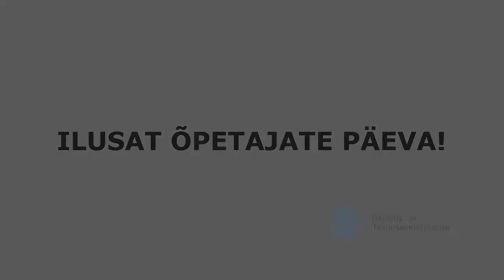lemmikõpetaja: Minister Maris Lauri tervitus õpetajate päeva puhul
Haridus- ja teadusminister Maris Lauri tervitus õpetajate päeva puhul.

„Olen veendunud, et igaüks suudab meenutada koolipõlvest õpetajat, kes on jätnud talle hinge suure positiivse emotsiooni. Õnnelikud on need inimesed, kellel selliseid õpetajaid on palju. Säärased suured õpetajad tulevad toime kõigi lastega, on rõõmsameelsed ning mõistvad. Nad mõjutavad meid terve elu.

Me saame oma õpetajaid tunnustada iga päev nii lapsevanemate, õppurite kui ka vilistlastena. Positiivne tagasiside ning õpetaja professionaalsuse hindamine on kooli ja kodu hea koostöö vundament. Kutsun meid kõiki üles tunnustama õpetajaid, kes on jäänud säravate ja kirglike isiksustena meelde kogu eluks.

Sotsiaalmeedias saame oma õpetajaid pidada meeles ka teemaviite ehk hashtag’i lemmikõpetaja abil. Laupäeval, 8. okt tunnustame Eesti haridustöötajaid, hariduse toetajaid ja suurimaid haridustegusid Aasta Õpetaja galal, mida kannab üle ka Eesti Televisioon.

Suur aitäh kõikidele õpetajatele! Isiklik tänu õpetajatele, kes mind õpetasid ja inspireerisid!“